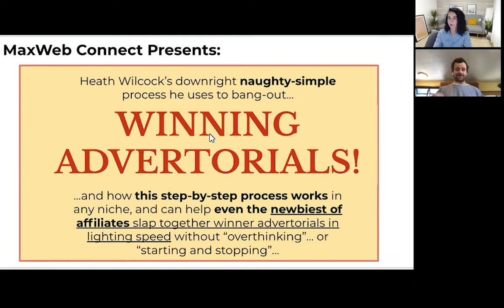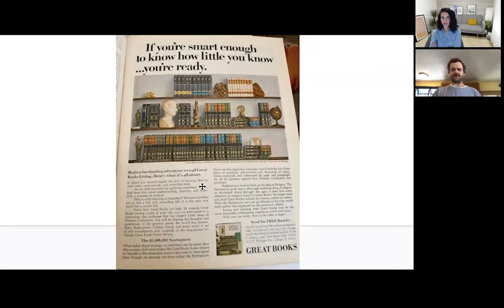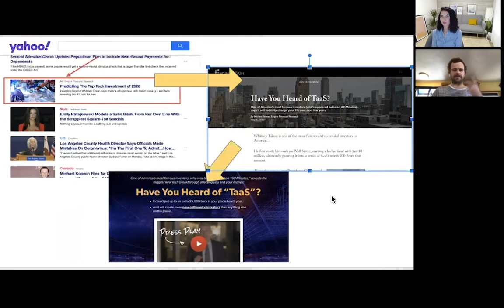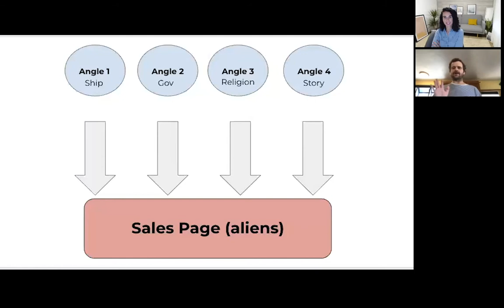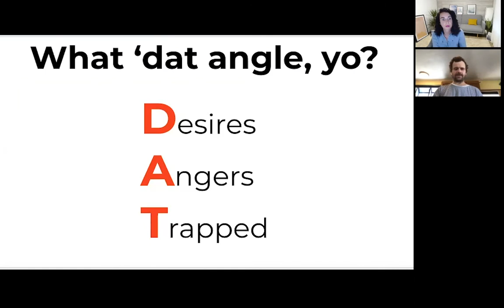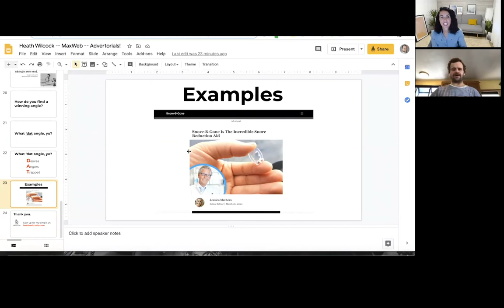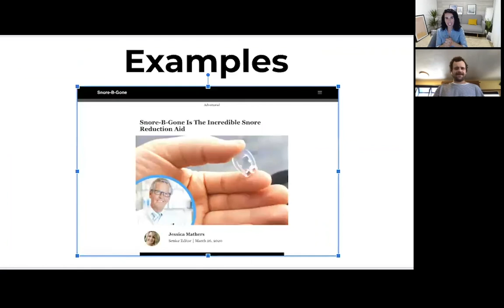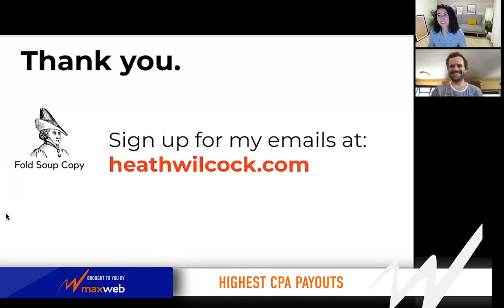How to Quickly Write Winning Advertorials Even If You Hate Copywriting